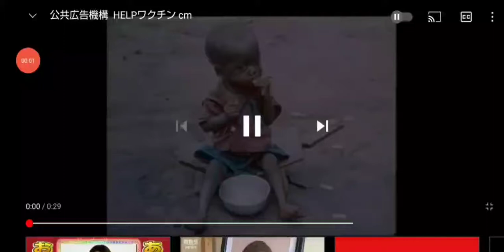公共広告機構のCM「HELP」をスーパースローにしてみた。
公共広告機構（現：ACジャパン）が1994年（平成6年）にポリオ（小児麻痺）を題材にしたCMをスーパースロー（0.25倍速）にしてみた。（In 1994 (Heisei 6), Japan Ad Council tried to make a commercial about polio (pediatric paralysis) into a super slow (0.25x speed).）

ACジャパンは2021年で設立50周年を迎えます。（
AC Japan will celebrate its 50th anniversary in 2021.）